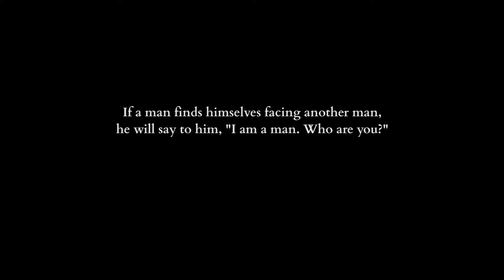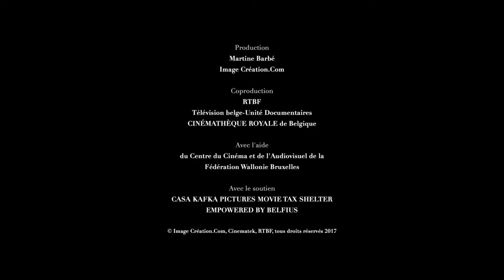THE MARQUIS OF WAVRIN Trailer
A film by Grace Winter & Luc Plantier / An Icarus Films Release

The film is both the story of a man, "Marquis of Wavrin" and his encounter with Amazonian Indians through rare documents from the 1920s and 1930s. It's also a film about the heritage role of cinemas and ultimately a film which shows the Marquis of Wavrin as one of the pioneers of visual anthropology.